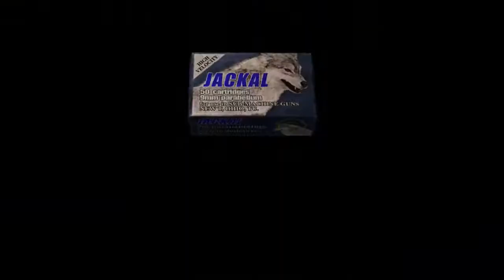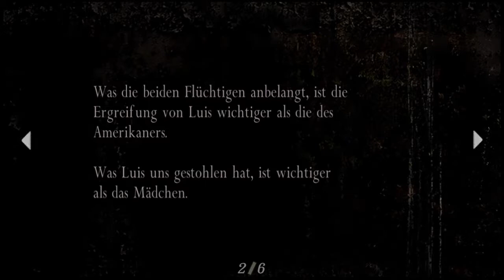Let's Play "Resident Evil 4" (Remastered) #07 Der Friedhof (German) [PS4/HD]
Nach einem kleinen Abstecher beim Händler, begeben wir uns zum Friedhof, wo wir weitere blaue Medaillen finden und ein kleines Rätsel lösen müssen...